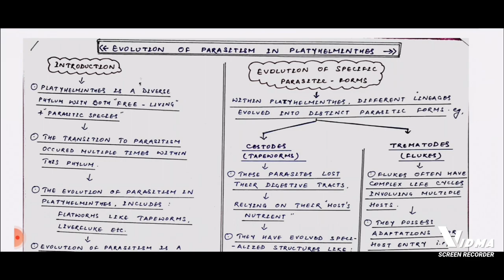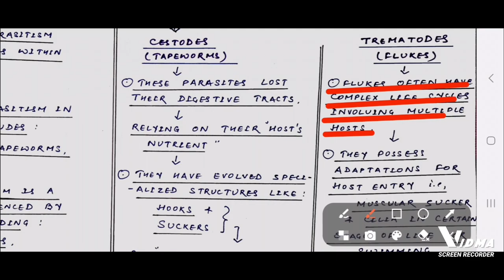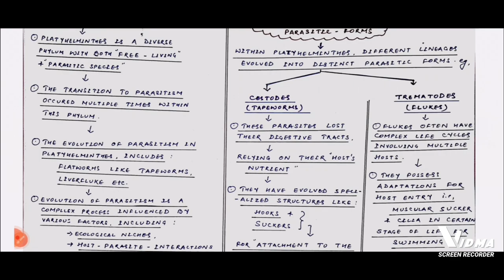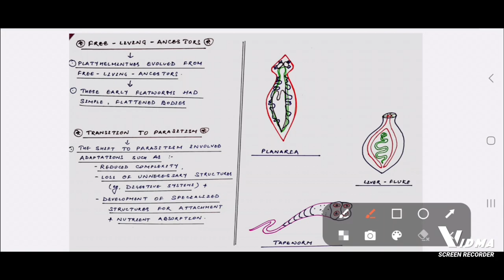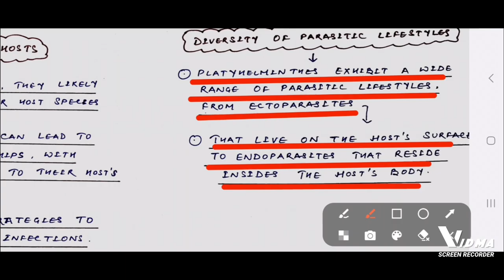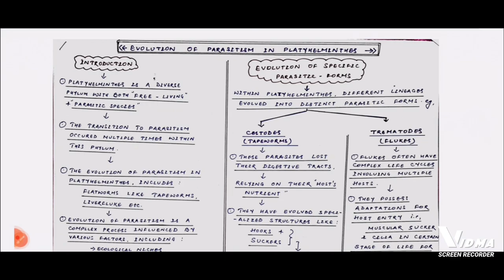EVOLUTION OF PARASITISM IN PLATYHELMINTHES. bsc msc zoology.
Helpful for all semester exams and Life science aspirants also